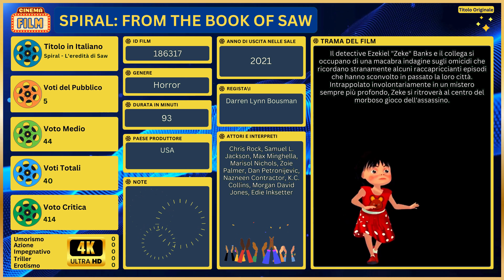🎥 Film SPIRAL: FROM THE BOOK OF SAW Trama con Scheda Informativa e Analisi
🤗 Benvenuto nel nostro canale YouTube dedicato all'affascinante mondo del cinema, dove in questo Video ci immergiamo in un'analisi dettagliata e coinvolgente del film "SPIRAL: FROM THE BOOK OF SAW". Nel corso di questo video, esploreremo ogni singolo aspetto della pellicola, dalla scelta del cast stellare alla trama avvincente, fornendo una visione completa e approfondita per arricchire la tua esperienza cinematografica.

Le nostre schede dei film, come questa che parla del film SPIRAL: FROM THE BOOK OF SAW, sono pensate per essere una guida attendibile, che ti accompagna alla scoperta di nuove opere cinematografiche e ti aiuta a riscoprire la passione per quelle che già ami. Ogni video è il risultato di un lavoro accurato e appassionato nel quale mettiamo in gioco la nostra profonda conoscenza e la nostra passione per il cinema, con l'obiettivo di offrirti un'esperienza che va ben oltre il semplice intrattenimento.

SPIRAL: FROM THE BOOK OF SAW

Capitoli ⏱
0:00 Sigla
0:05 Trama Film SPIRAL: FROM THE BOOK OF SAW
1:04 Conclusione
1:17 Saluti

Abbiamo Visto la Trama del Film: SPIRAL: FROM THE BOOK OF SAW con Scheda Informativa e Analisi